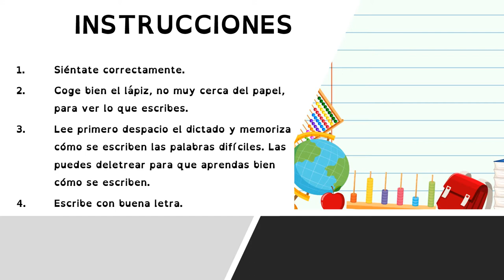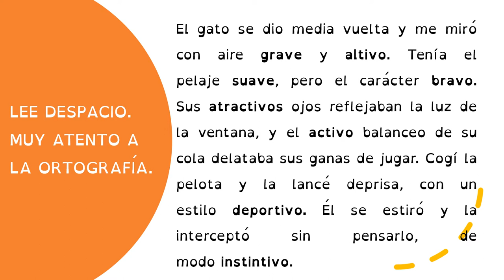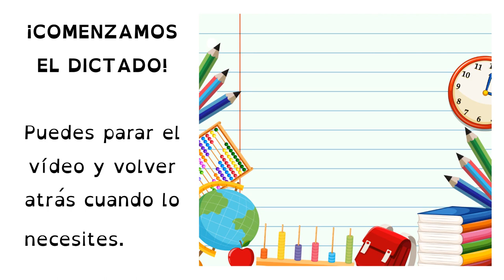VALDEBERNARDO 4º E P LENGUA DICTADO 3